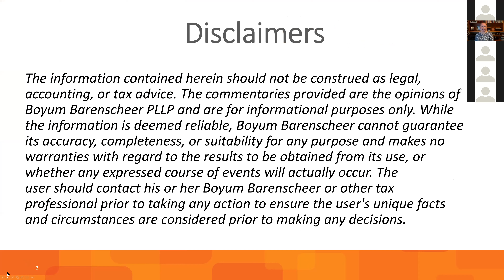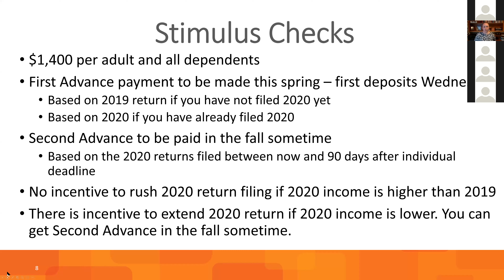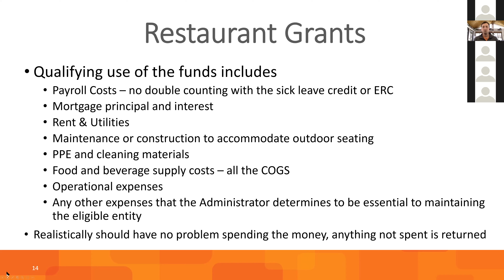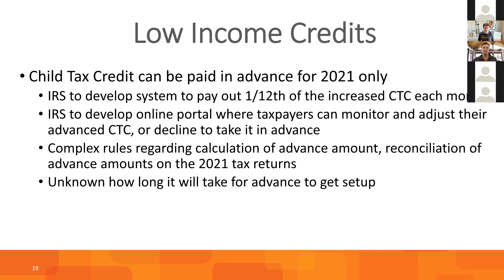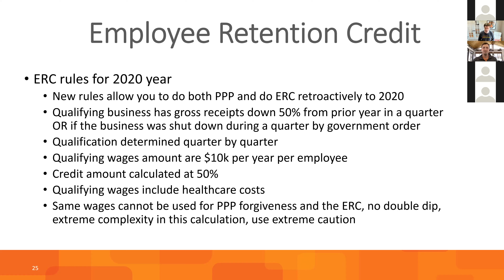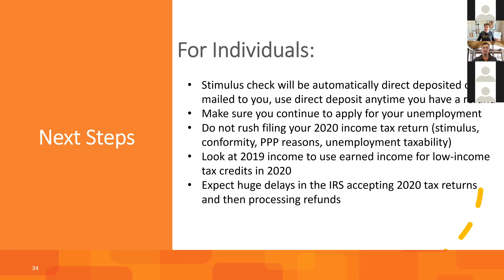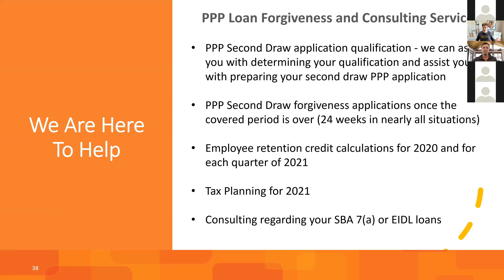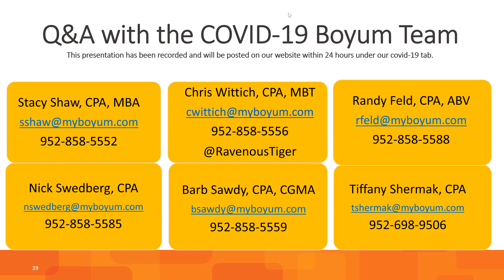Webinar recording of Third Stimulus Package Highlights from March 13, 2021